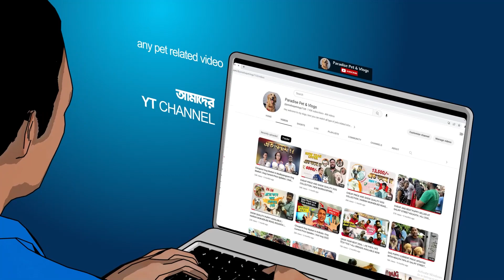SO YOU WANT A PUPPY ? THINK AGAIN | ALL PUPPY DELIVERY AVAILABLE | WHICH PUPPY YPU LIKE MOST ?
We shared our other links with you